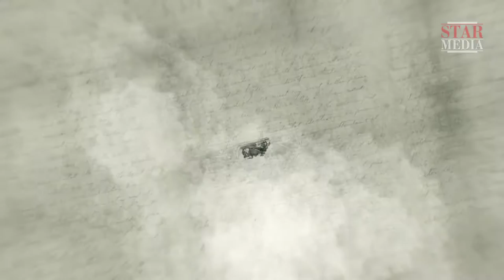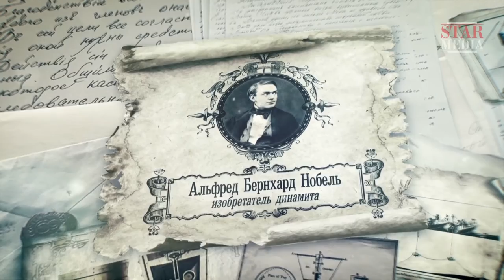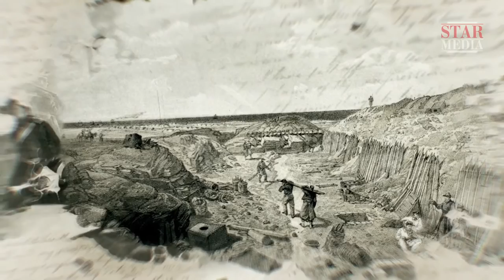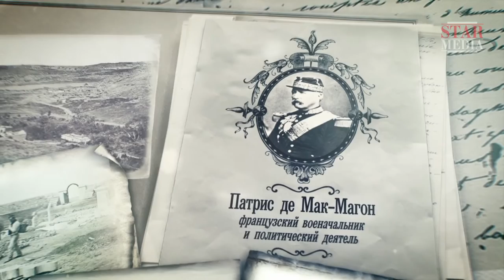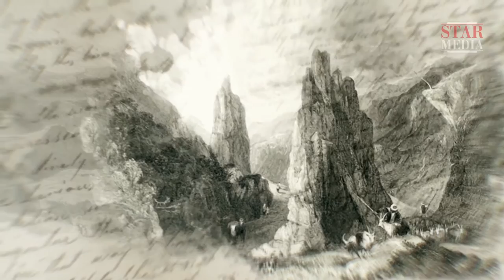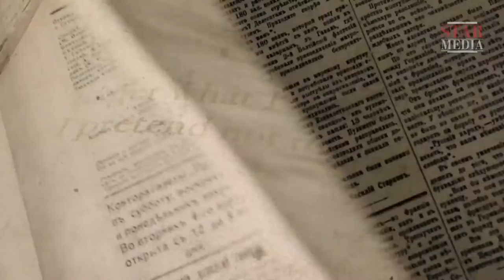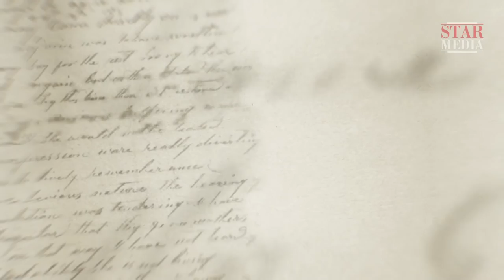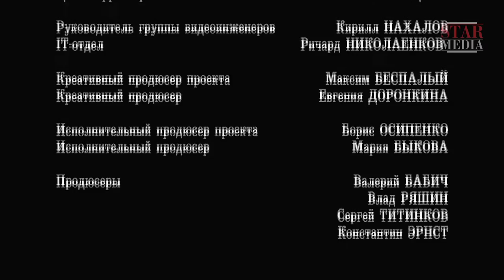World War Zero. Episode 4. Docudrama. English Subtitles. StarMediaEN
The War of 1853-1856 is most often known as The Crimean War. But the battle for the Crimea was only one episode of a much bigger war. The confrontation between the Russian Empire on the one hand and the Allied Forces of the British Empire, France, Turkey and the Kingdom of Sardinia on the other affected a huge territory stretching from the Baltic Sea to the Pacific Ocean. In fact, it was a war for world domination - in effect a world war.
What were the overt and covert reasons that caused the confrontation between the great powers in the middle of the XIX century? How it all started and what role the Russian Empire ultimately played on the world political stage is all told in this challenging and insightful new four-part documentary series, WORLD WAR 0.

Type: historical reenactment
Genre: docudrama
Year of production: 2016
Number of episodes: 4
Directed by: Denis Bespalyi
Written by: Andrey Nazarov, Andrey Burovskiy, Vasiliy Shevtsov
Production designer: Mikhail Gavrilov
Director of photography: Ivan Barkhvart
Producers: Valeriy Babich, Vlad Ryashin
Cast: Oleg Anoshkin, Dmitriy Yachevskiy, Anatoliy Bober, Dmitriy Eremenko, Yuriy Pimkin, Viktor Bashinskiy, Yulia Kharkovskaya, Vyacheslav Kramarev, Valeriy Lukyanov